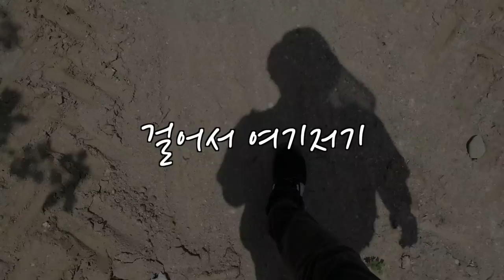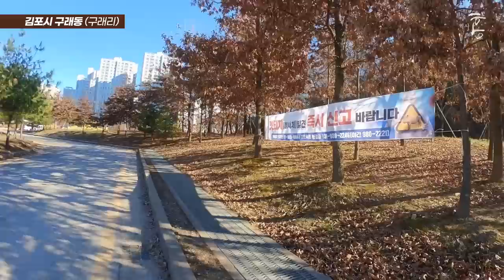사시는 분들껜 죄송합니다. 깔건 좀 까겠습니다. (마을답사 105)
주소: 김포시 양촌읍 구래리 (가현산 성불사)